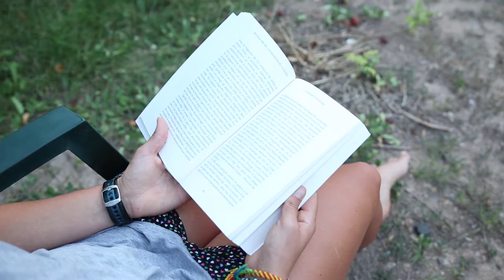Assignment 2 - Niklas Rombock